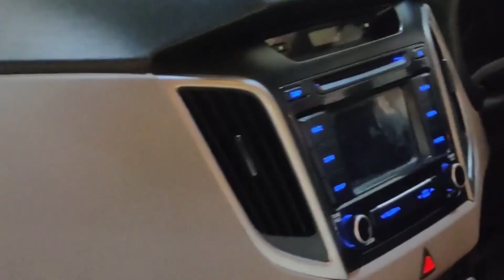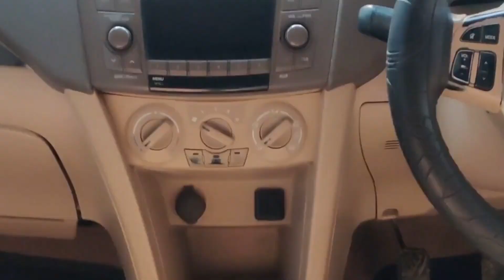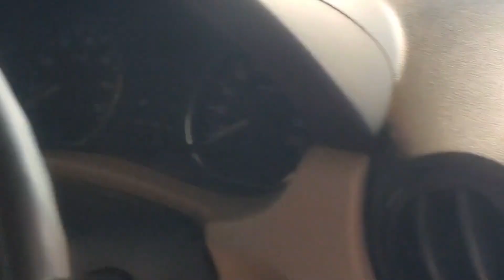ले जाइए अपनी मन👌पसंद कार | 💰मात्र 2 लाख देकर | नेशनल का बाजार कानपुर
Hello guys ,
Hope sub log badiya honge tho aa gaya hu naya video le k nai nai model cheap rate may collection jaroor kum lagega but dealer bhoot honest or bhoot hi aache her ek cheez original milegi befikar ho kr k baat kare ushe or aache se gaadi apne gher le k jai Or video aacha laga ho tho comments
may feed baack jaroor de

Dealer Name: Abdul Samad
Address: GT Rd, Cococola Chouraha, Raja Purva, Narainpurwa, Kanpur, Uttar Pradesh 208012

VIDEO CREDIT 🎥
Host:Nitesh Singh Yadav

Music Artist: Dj Freedem

CONNECTED WITH FOUNDER OF ICR
👉Follow to Instagram: